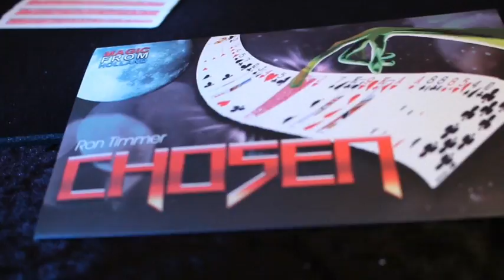Chosen by Ron Timmer and MFH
World Magic Shop DO NOT SELL Every product listed anymore. for the items we sell.

Chosen, by Ron Timmer and MagicfromHolland, is a card trick that is so diabolical, it could fool even the most famous magicians on television.

Picture this:

You show your audience a prediction card at the start of the effect and place it aside or hand it to a spectator for her to keep.

Your spectator then freely selects any card from a regular shuffled deck. Without looking at her card, she places it face down in the center of the face up deck. This card will now be recognized as her chosen card.

With the deck tabled, you patter about the fact that at last week's show, somebody accidentally turned a card over during a shuffle and that it turned out to be a perfect match of the prediction. In fact, you handed the deck to 20 other people but nobody "accidentally" could turn over a card...

The spectator DID turn over just one card in this deck... you slowly spread through the cards OR let your spectator make the spread and the spectator can remove the ONLY turned over card, only to find out it matches the prediction PERFECTLY!

Key points:

Uses a REGULAR deck
NO FORCE
NO sticky tape
EASY to do, the gimmick does all the work
Chosen comes with special Bicycle AND Phoenix gimmick (both red and blue).

Use your own Bicycle or Phoenix deck!

Online instructions with bonus handling/effect.